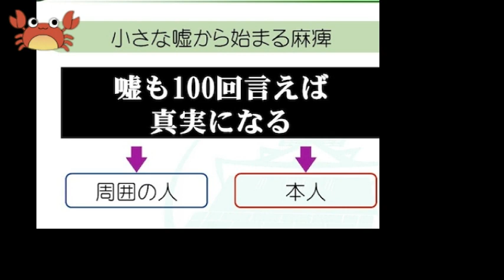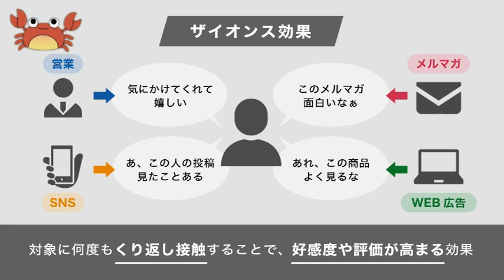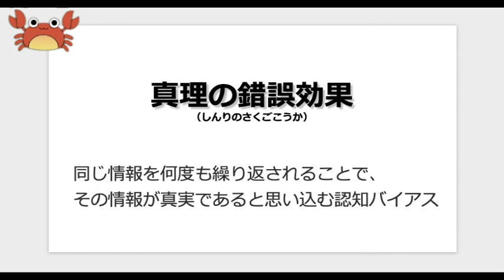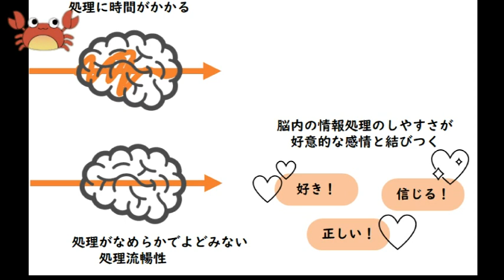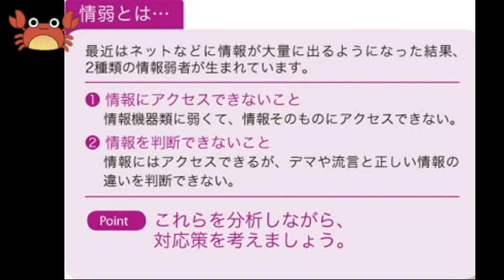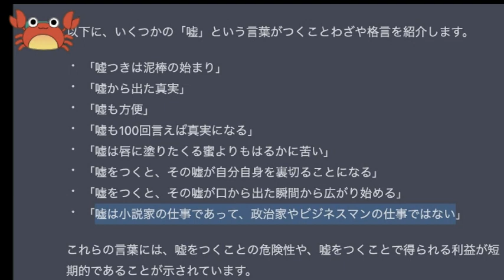嘘も100回言えば真実になるは本当？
嘘も100回言えば真実になるとは昔からよく言われております。
はたしてそれは本当なのでしょうか？
心理学の実験を基に、実際はどうなのかについてわかりやすく解説しました。

47秒から1分16秒の図解（単純接触効果）は、Castle & Frontier ホンガク座様より引用させてもらいました。